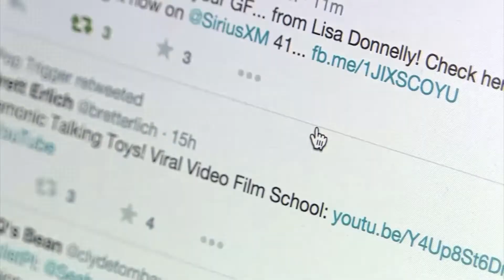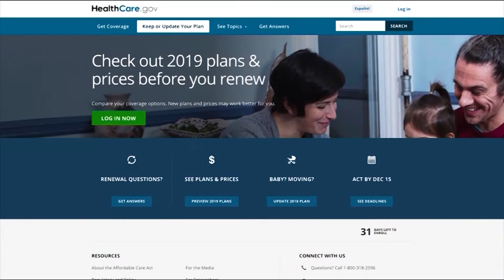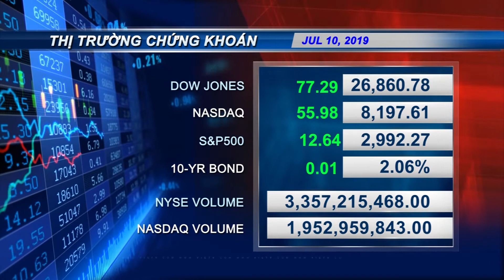VIETV EVENING NEWS 10 JULY 2019 P2